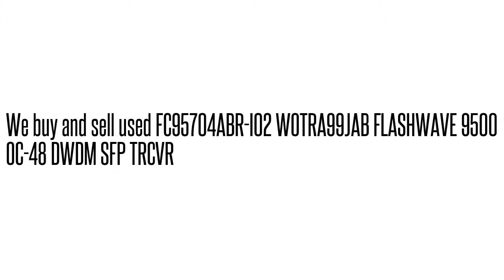FC95704ABR-I02 WOTRA99JAB FLASHWAVE 9500 OC-48 DWDM SFP TRCV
FC95704ABR-I02 WOTRA99JAB  FLASHWAVE 9500 OC-48 DWDM SFP TRCV We buy/sell used Fujtisu networking Equipment. Cash for your used Equipment.